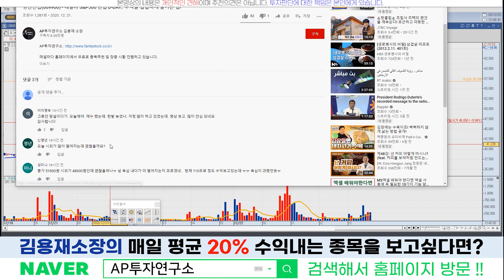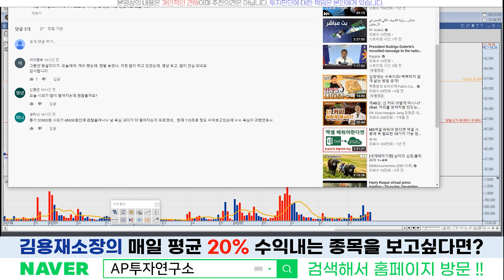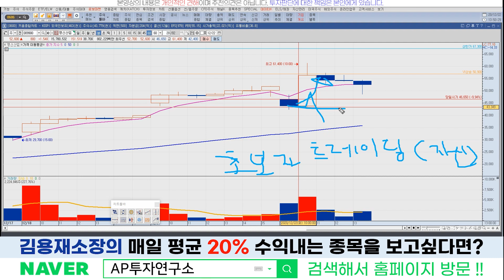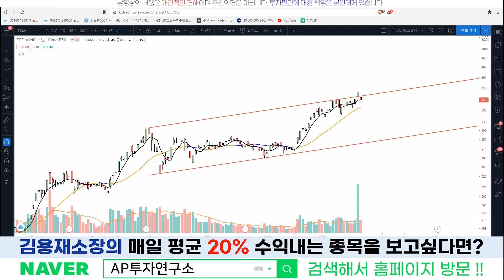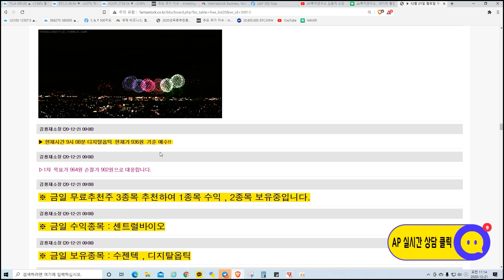명신산업(009900) - 테슬라 S&P지수 편입! 열정, 탐욕 그리고 절제... 트레이딩이 필요한 시점!